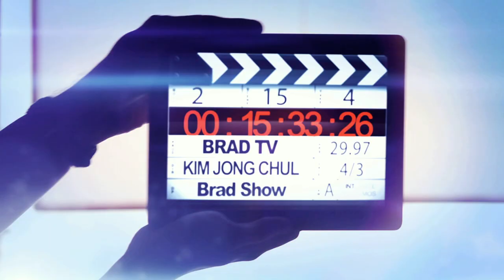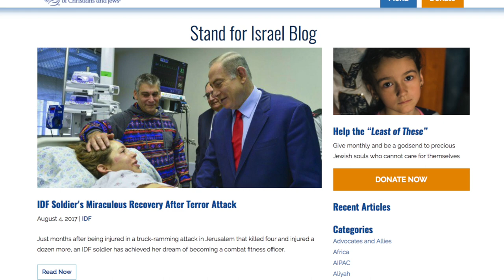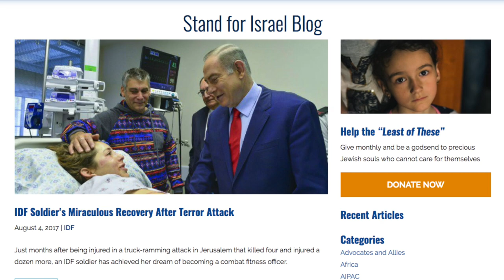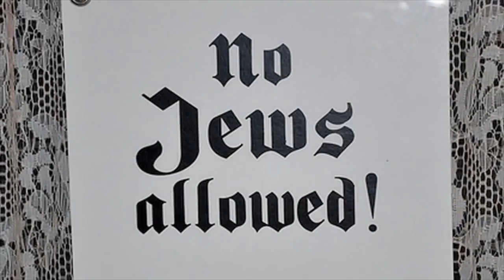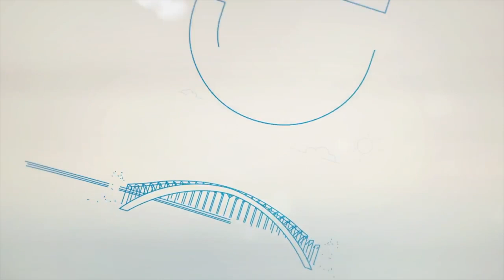[Brad TV] Bradshow [ENG SUB] Yechiel Eckstein 2 “Why Global Christians Bless Israel”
IFCJ started 15 years ago in a small closet
Now, over 600,000 donors from almost every nation
Make up what has become Israel’s largest NGO
What is it about IFCJ and its founder, an Orthodox Rabbi
Yechiel Eckstein’s story on today’s episode of Brad Show